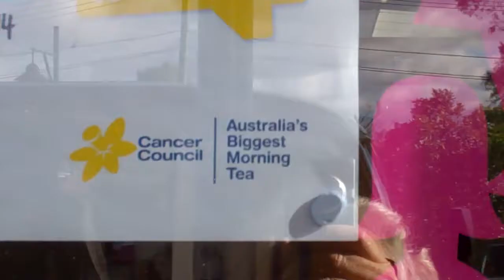Mambourin's Big Morning Tea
A fun day was had by all at Mambourin's Big Morning Tea.  A big thank you to everyone who put a great effort in to make this event possible.  Well done.